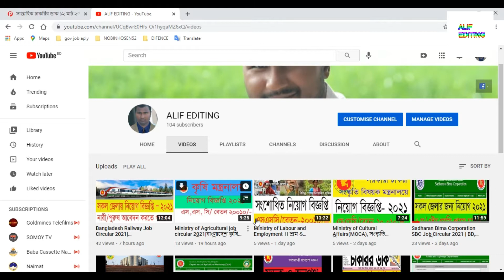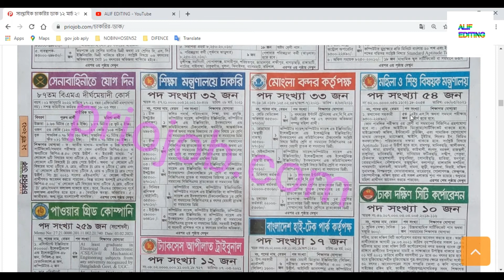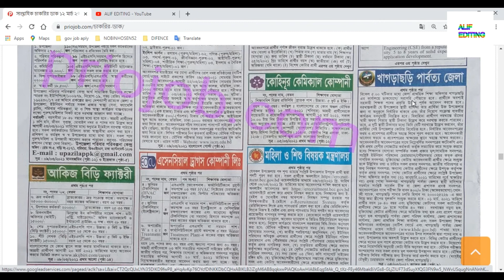Chakrir Dak Weekly Jobs Newspaper 12 March 2021 | সাপ্তাহিক চাকরির ডাক ১২ মার্চ ২০২১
সাপ্তাহিক চাকরির ডাক ১২ মার্চ ২০২১

saptahik chakrir dak; chakrir khobor; 12/03/2021 news; new job news; sorkari chakri